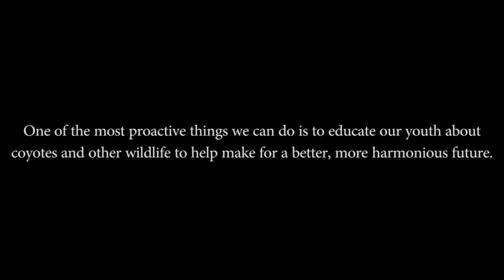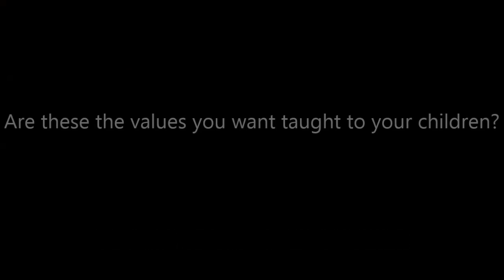Project Coyote Keeping It Wild Youth Outreach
Kelli Hendricks speaks to children about animal rights activism then makes a joke about coyotes helping to raise families, unlike humans.